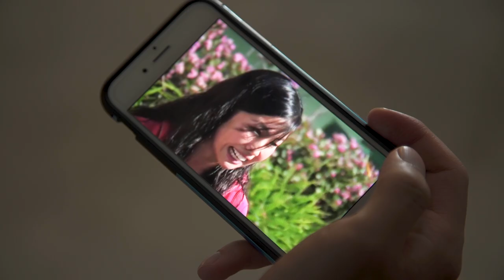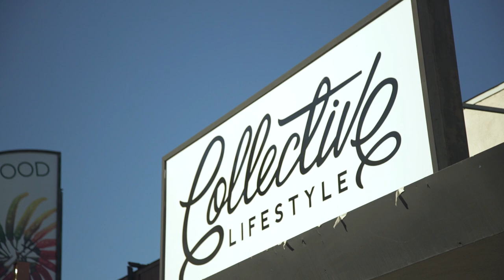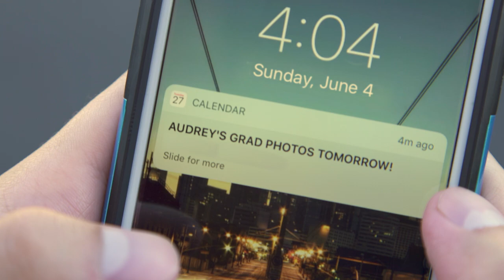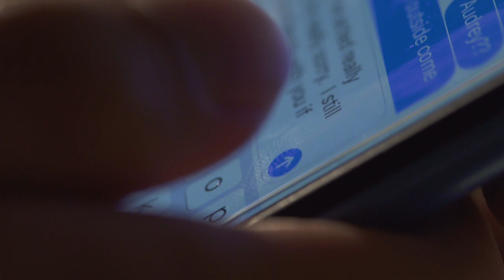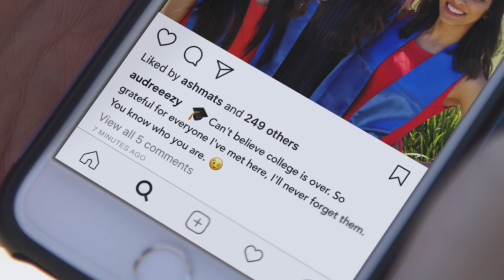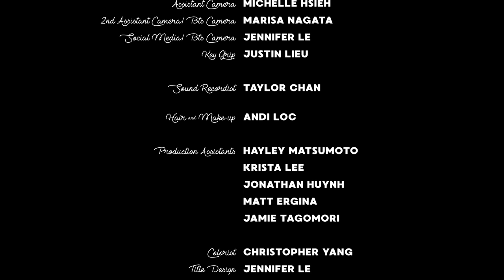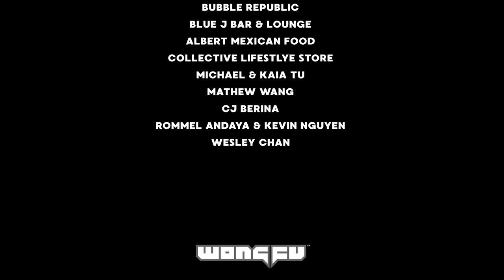Just Another Nice Guy - Part 3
Philip Wang

Philip Wang

Grad Photo Friend - Ashley Matsunami

Assistant Director Benson Quach
2nd Assistant Director Reed Hedani

Assistant Camera Michelle Hsieh
2nd Assistant Camera / BTS Camera Marisa Nagata
Social Media/ BTS Camera Jennifer Le
Key Grip Justin Lieu

Hair and Make-up Andi Loc

Production Assistants Hayley Matsumoto, Krista Lee, Jonathan Huynh, Matt Ergina, Jamie Tagomori

SPECIAL THANKS
Albert Mexican Food
Factory Tea Bar
Michael & Kaia Tu
Collective Lifestyle Store
CJ Berina
Wesley Chan